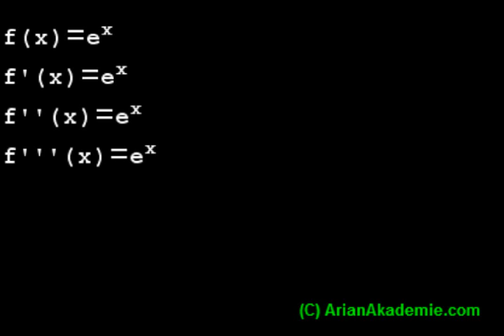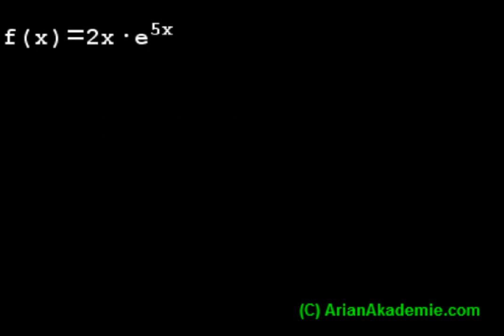Video 1- Kettenregel bei e-Funktionen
Exponentialfunktionen ableiten
Ableitung der e-funktionen